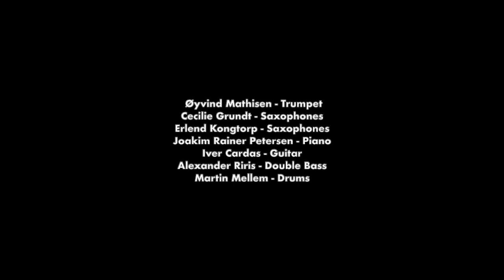ØyvindLAND - Pesto alla Ellington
Performed live at Victoria Nasjonal Jazzscene, January 23th, 2019

Performed by ØyvindLAND:
Øyvind Mathisen - trumpet
Cecilie Grundt - saxophones
Erlend Vangen Kongtorp - saxophones
Alexander Riris - bass
Iver Christopher Cardas - guitar
Joakim Rainer Petersen - piano
Martin Mellem - drums